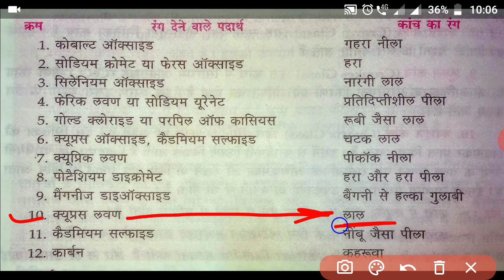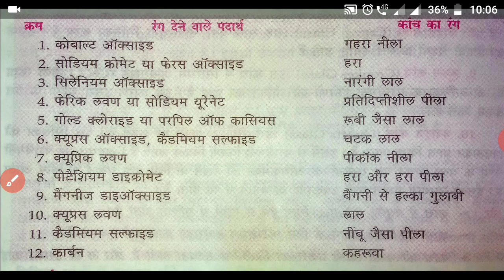BARC work assistant & UDC Chemistry ! Npcil stipendiary trainee operator/maintainer !